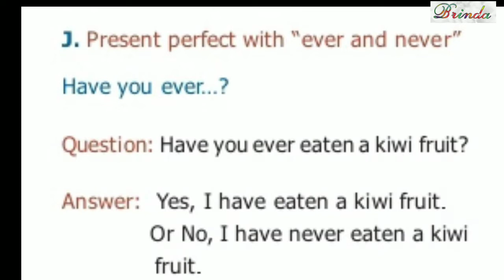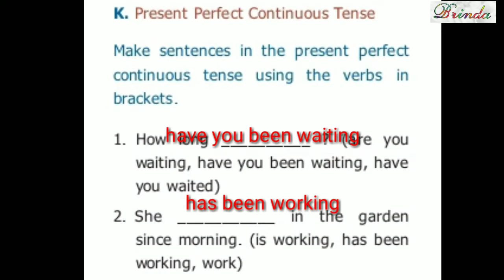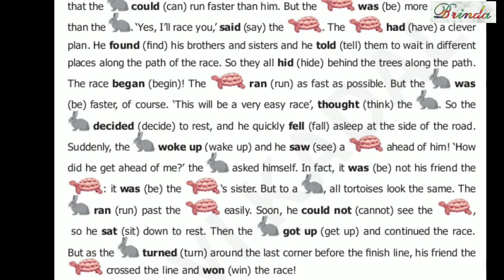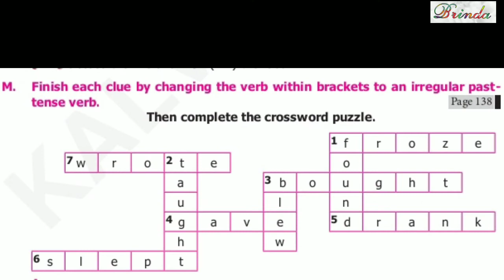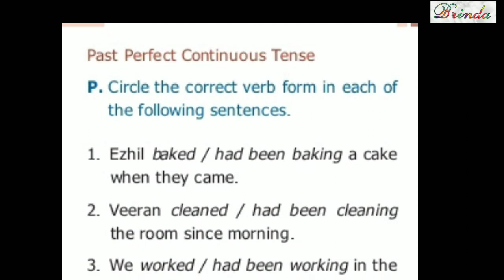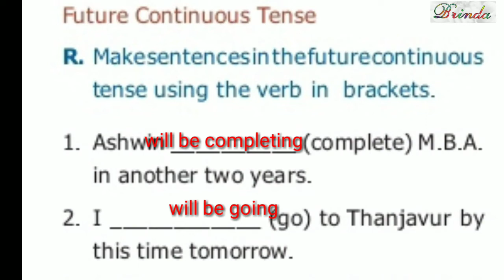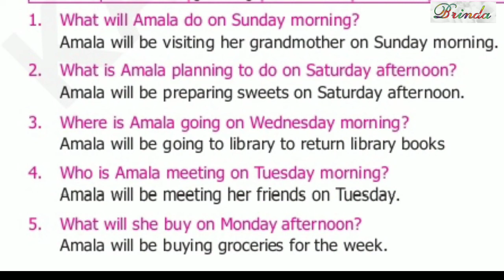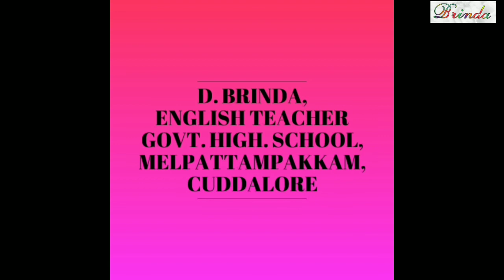Water the elixir of life Book back exercise part 4 class 9 unit 5 prose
Water the elixir of life Book back exercise part 4 class 9 unit 5 prose ‎@BRINDA